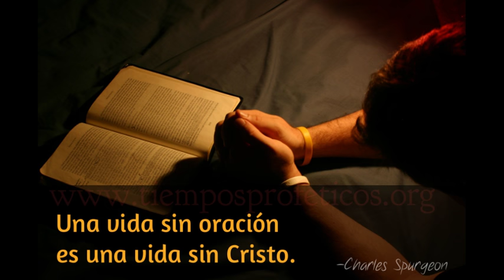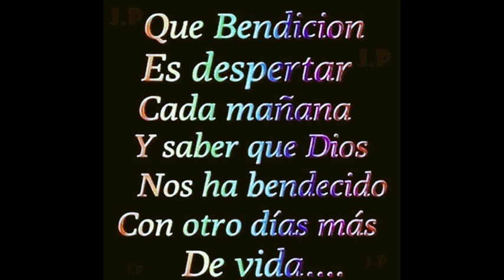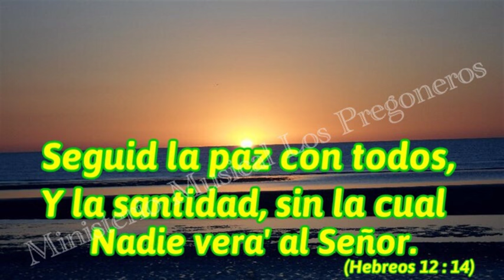Santos Gonzalez - Una Peticion.